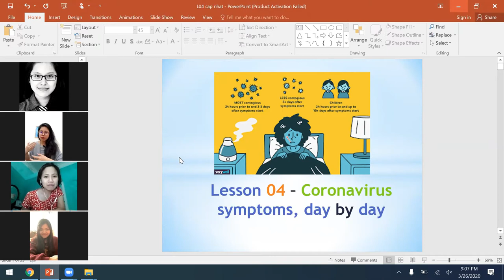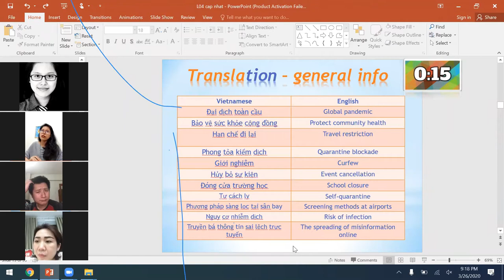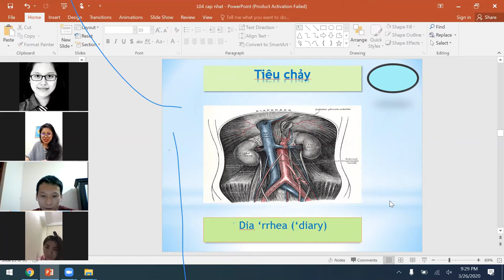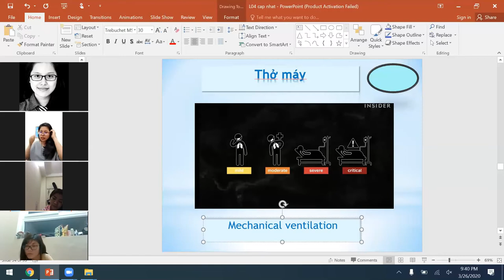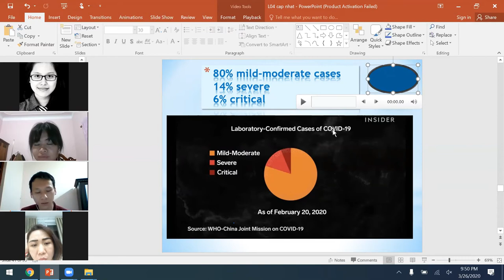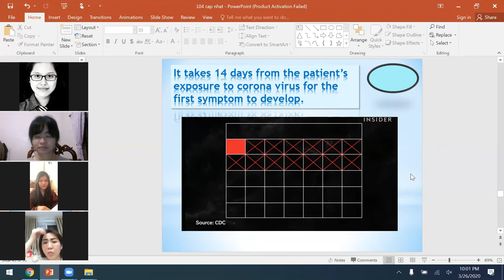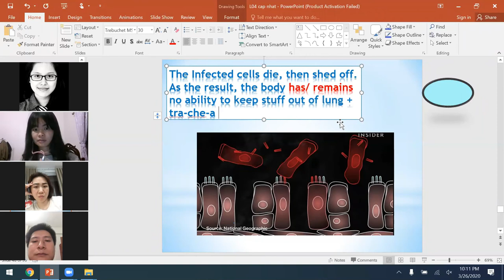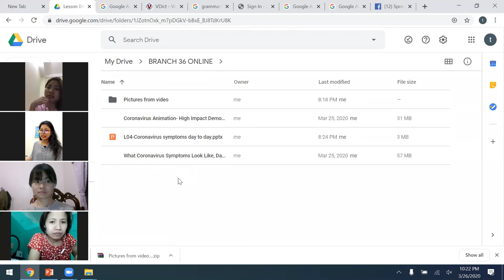Từ vựng mùa dịch Corona - Học tiếng Anh qua tin tức - Khóa Branch 36 - bài 04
Mời bạn ghé thăm lớp học của chúng tôi, với chủ đề Từ Vựng mùa dịch Corona. Chúc bạn tự học thật hiệu quả nhé.